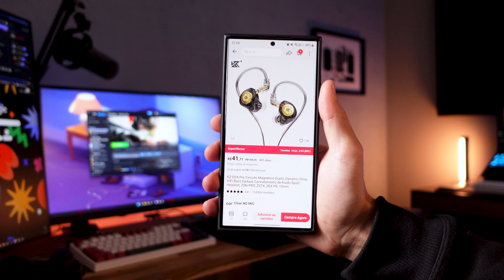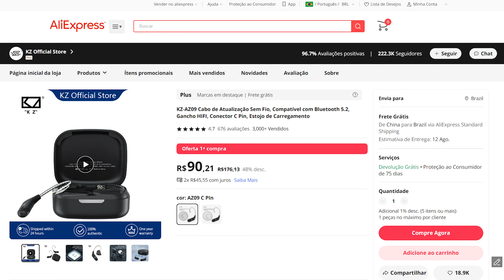UAU! O MELHOR fone gamer BARATO!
O Melhor fone gamer barato de 2023! esse é o KZ EDX PRO, o melhor fone barato de 2023!?
KZ EDX PRO
Adaptador Bluetooth KZ